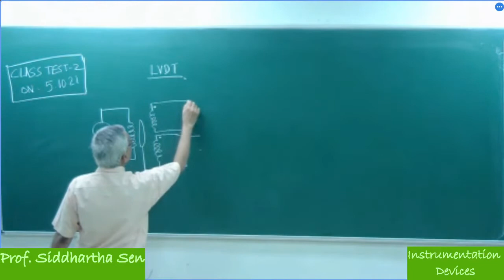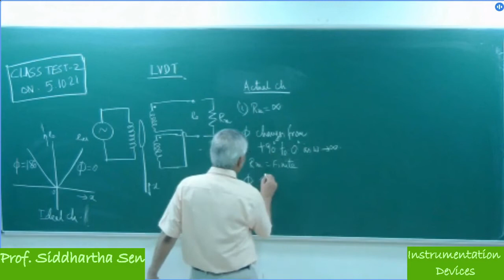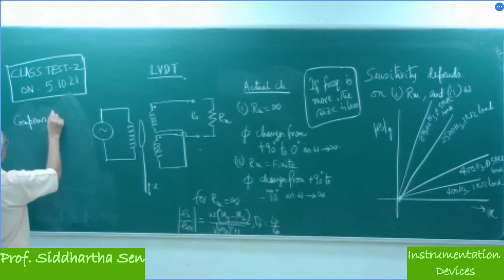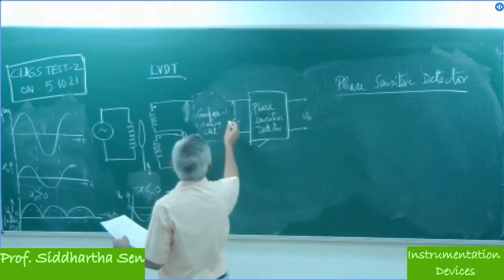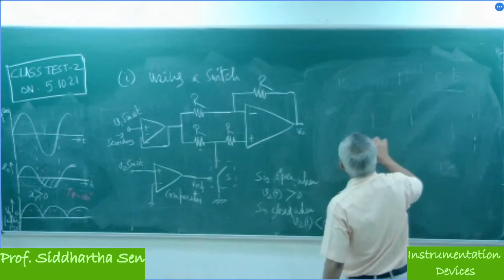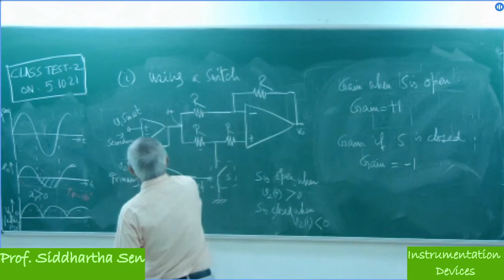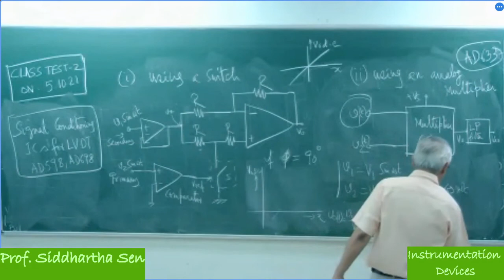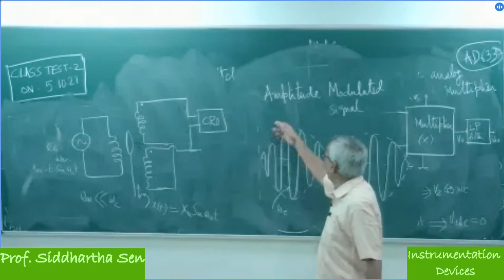Instrumentation Devices 22